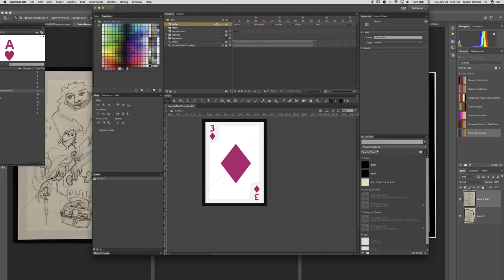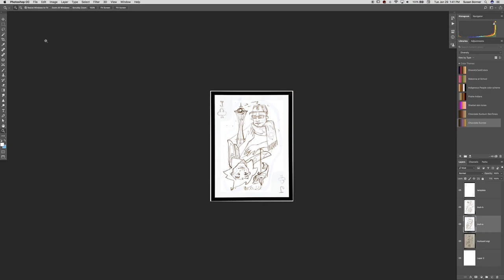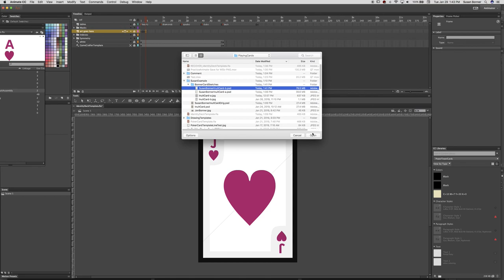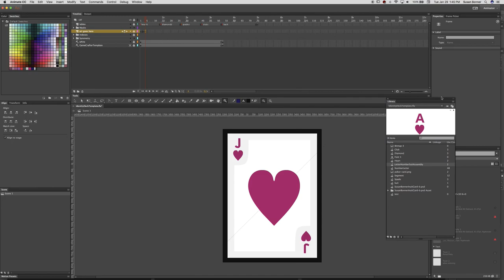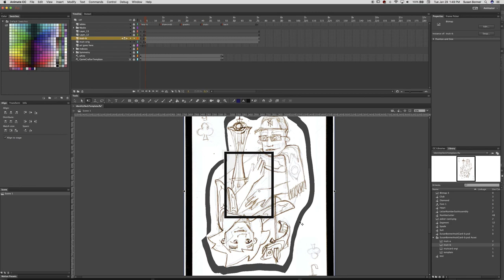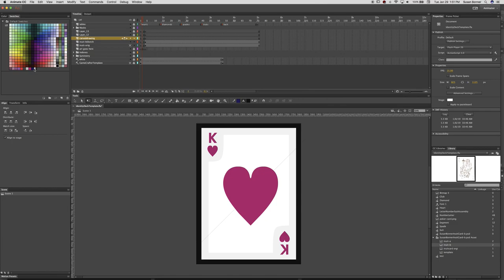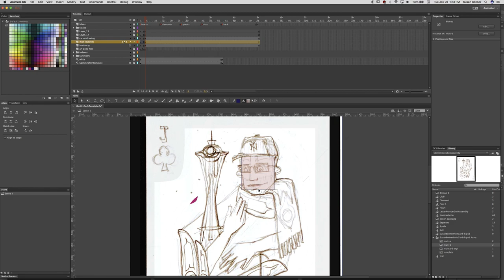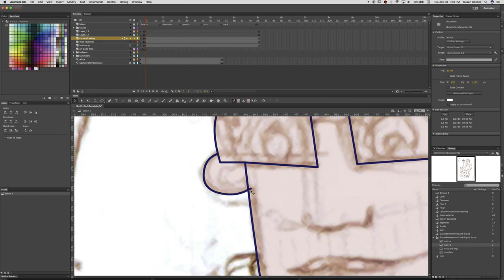Animate Import From PSD Carve Drawing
Learn how to import art from Photoshop into Animate.
Learn how to set up a file to do drawing in Animate.
Learn the Carving method of drawing using the arrow tool.
Part one of Many.
Card Art for the Identity Deck - An Epic Project
see how you can become Epic at Epicsite.org
see Susan Bonner's art at susanbonner.artstation.com